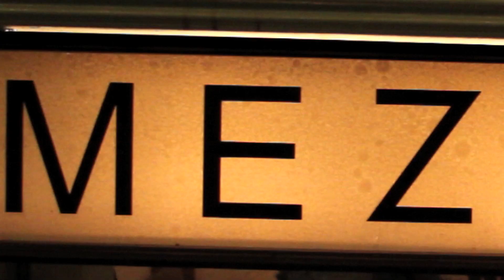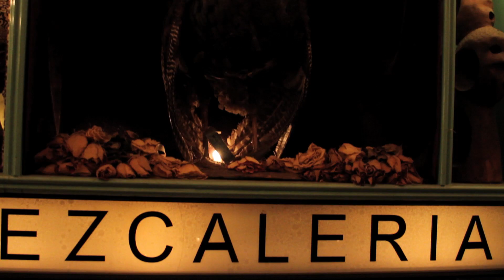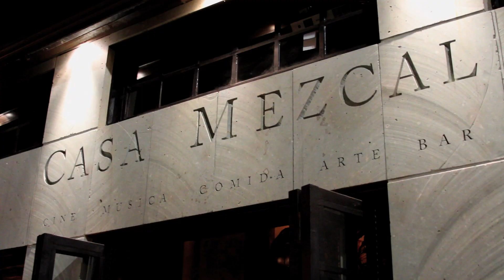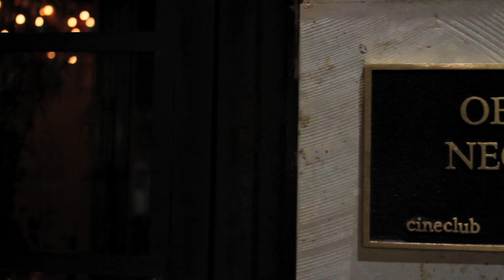Casa Mezcal NY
This is Casa Mezcal. Restaurant, Bar, Cinema and Cultural Center, presenting the best of the Latin Culture as well a selection of the best mezcal including our own Los Amantes. Visit our gallery, our bar and our venue